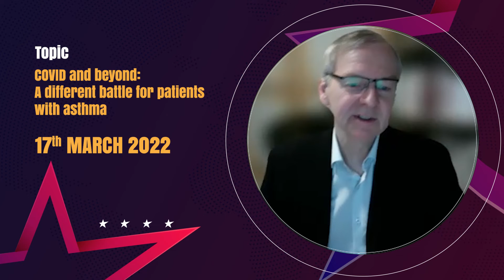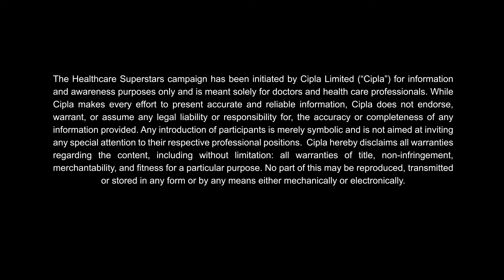Cipla Healthcare Superstars - Episode 10 Dr. Louis Philippe Invitation